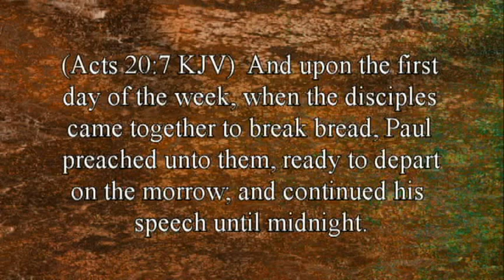Is That Really In The Bible? Early Church met Regularly on 1st Day of Week. #11 By David Freeman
Sabbath or Sunday is one of the most debated subjects in the Bible, this message goes through many of the excuses people use for not keeping the Sabbath.